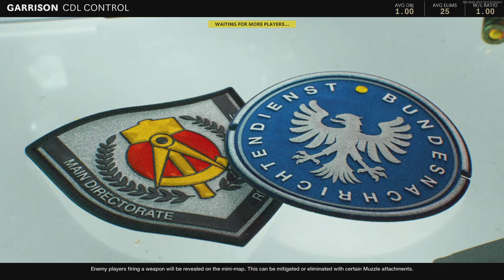First league match